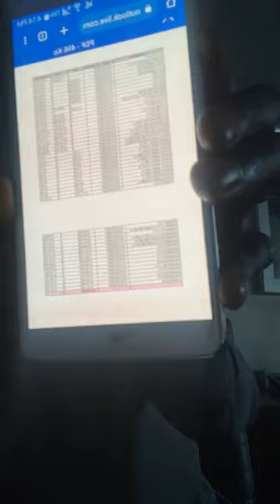Urgent🛑 Morlan Morgun Sur le Prochain Procés de Sonko et Adji Sarr et Dit Comment Va se Passer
Urgent🛑 Morlan Morgun Sur le Prochain Procés de Sonko et Adji Sarr et Dit Comment Va se Passe